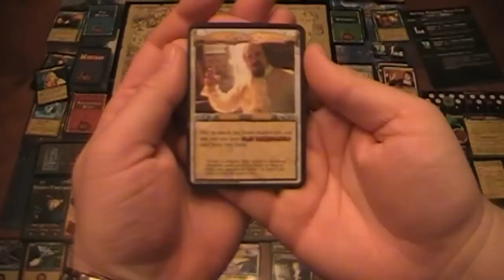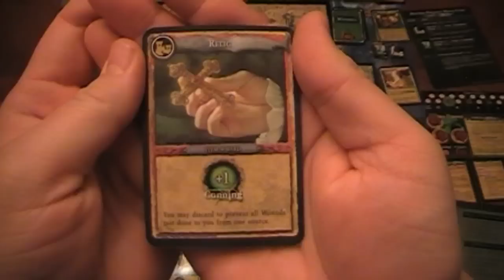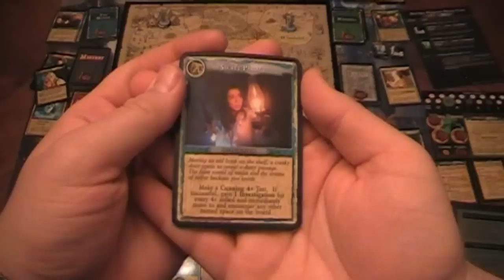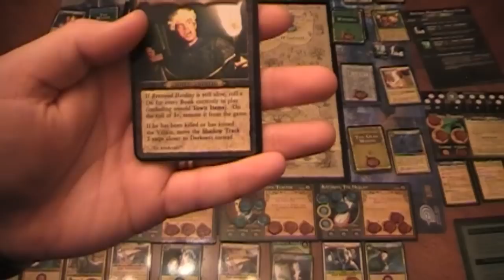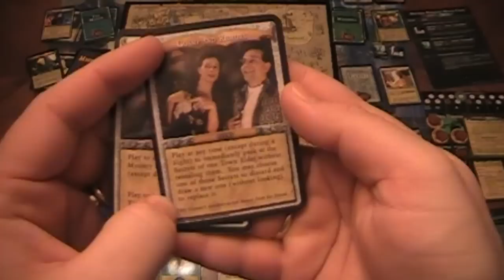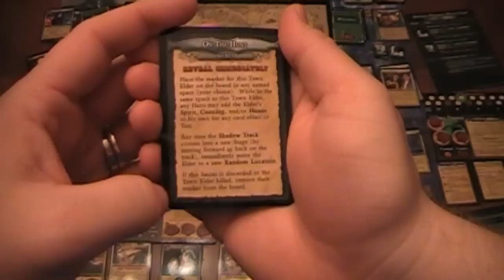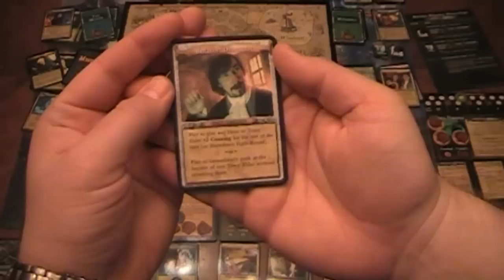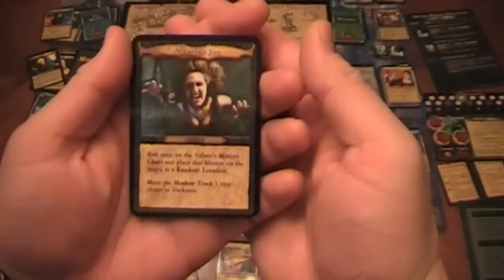A Touch of Evil Turn 7 & 8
This is turn seven and eight of my solo play through the board game A Touch of Evil. This is my first time playing the game and first time recording an actual play for a board game! I am playing through using the basic rules. I probably got some rules wrong, so please let me know if so. To see some good actual play videos of this board game, check out the following users: